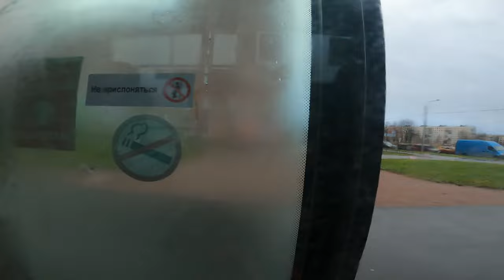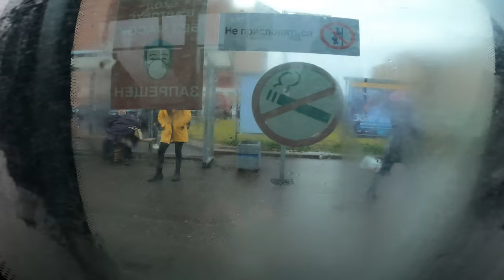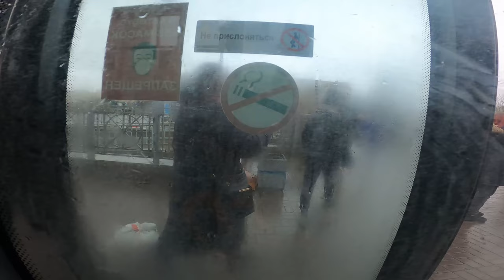Ул.Тамбасова - ост.ст.м.Ленинский Проспект (из окна микро-автобуса "ГАЗель-City")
Вид из окна микро-автобуса "ГАЗель-City" ГАЗ-А68R52 (Приписан в ООО "АвтоЛайн")
Маршрут №К-130 -
"Ул.Лётчика Лихолётова - ст.м."Ленинский Проспект"".

20.XI.2021